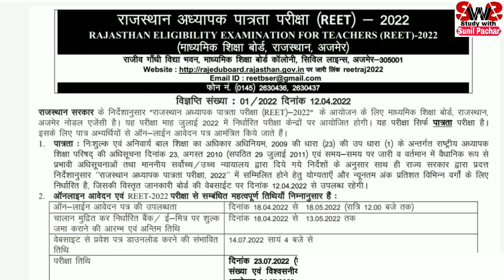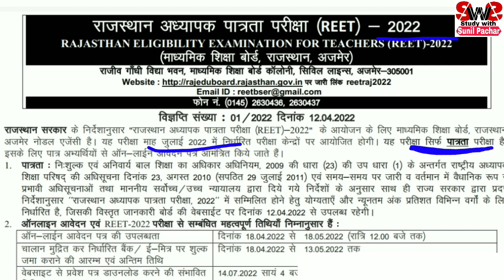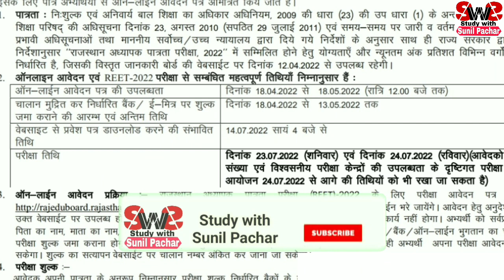REET - 2022 के अभ्यर्थियों के लिए अति महत्वपूर्ण सूचना